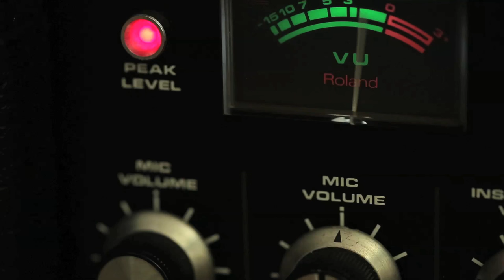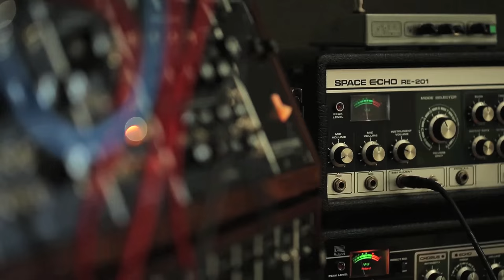BILL BROWN MUSIC - ALEX'S SPEECH (MUSIC VIDEO)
Behind the scenes in the studio with composer Bill Brown
(with Tina Guo recording electric cello in the studio)